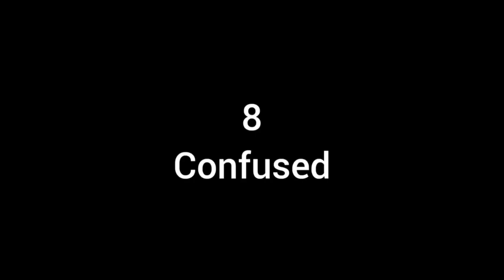Channel Sell Kr Diya | Hamary Raja G | Malik Vlogs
ᴛʜɴᴋᴜ ғᴏʀ ᴠɪsɪᴛɪɴɢ ᴍʏ ʏᴏᴜᴛᴜʙᴇ ᴄʜᴀɴɴᴇʟ ᴡᴇ ʟᴏᴠᴇ ᴛᴏ ᴍᴀᴋᴇ ᴠɪᴅᴇᴏs✨❤
ᴡᴇ ʟᴏᴠᴇ ᴛᴏ ᴍᴀᴋᴇ ᴜɴɪǫᴜᴇ ᴠɪᴅᴇᴏs & ᴇɴᴛᴇʀᴛᴀɪɴ ʏᴏᴜ ᴀʟʟ✨👐🔥
ᴛʜɪs ɪs ᴏᴜʀ ᴠʟᴏɢɢɪɴɢ ᴄʜᴀɴɴᴇʟ.ᴅᴏ sᴜʙsᴄʀɪʙᴇ ᴛᴏ ᴏᴜʀ ʏᴏᴜᴛᴜʙᴇ ᴄʜᴀɴɴᴇʟ❤✨

                                       💫 ᴍᴀʟɪᴋ 😍